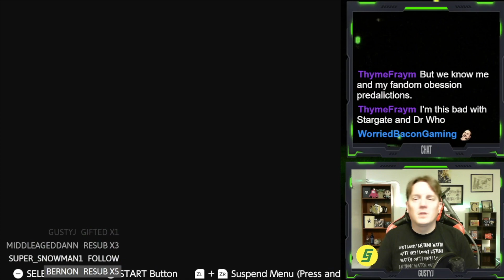Donkey Kong Country 2 - First Playthrough Part 5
Part five of my first playthrough of Donkey Kong Country 2: Diddy's Kong Quest! Streamed live on Twitch, edited by hoodedboar

In this video... mistakes were made. The upcoming Part 6 will include a flashback to the first time one of the levels in this video was beaten. Yes, it had to be beaten again.